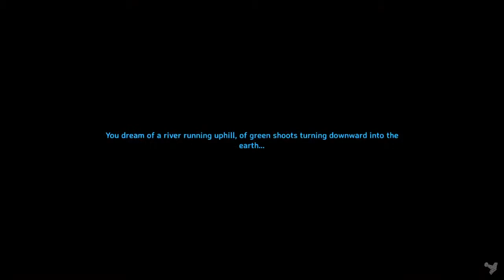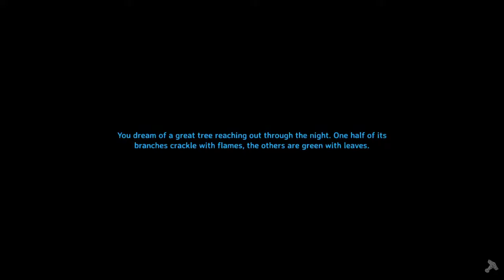🔴Making Bronze, and Sailing the Karve Boat! 🔴Valheim Survival Multiplayer (Let's Play #5)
(VALHEIM TIPS AND TRICKS FOR BEGINNERS || How to get a Pickaxe, Fight the Boss, Upgrade Gear & More!)

Valheim released as early access on 2 Feb, 2021. It is available here on Steam:

Today I'm reviewing Valheim - the open-world, survival, crafting and combat-focused, base-building, viking-fantasy game (what a mouthful?!). The tl;dr is that Valheim is a fantastic early-access game. I think Valheim is going to find a lot of success in 2021!

I'll be asking and answering:
- What is Valheim?
- Is Valheim worth it?
-Should I buy/ play Valheim?

title: 🔴Making Bronze, and Sailing the Karve Boat! 🔴Valheim Survival Multiplayer (Let's Play #5)

Also why not follow along on my other platforms?

Title: 🔴We Face the BLACK FOREST 🌲🌑🍄 Valheim Survival Multiplayer (Let's Play #3)
Tags and shtuff:
valheim review, jumbopixel, jumbopixel valheim, valheim early access, valheim lets play,
survival